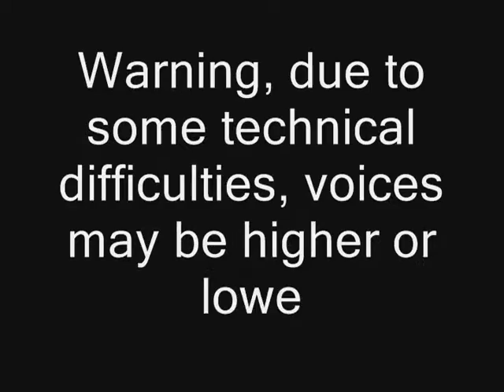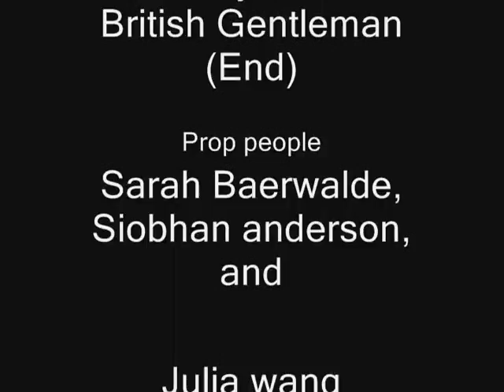Covenland! Thing!! Yeah!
For schoooool!